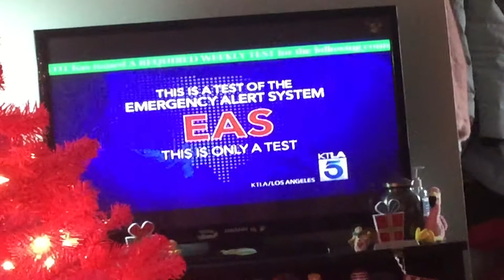EAS #2 Required Weekly Test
Taken from KTLA Family Guy